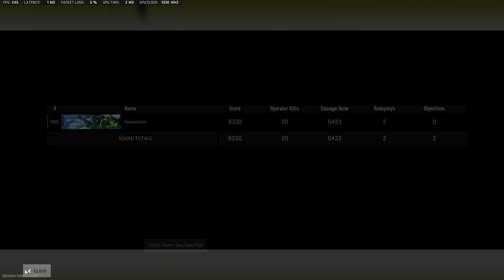Increase your KD with these META Weapons for Ashika Island (Warzone 2)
Use the M13B Assault rifle and the VEL46. Easy guns to use.

0:00 Intro
1:46 Solo Squad Ashika Island
12:13 M13B and VEL46 Class Setup

Please Support
and Drop a Like for more

Track: Mr.Kitty - After Dark (Instrumental)

SEO:
Best class setup for Ashika Island
Best loadouts
Best M13B class setup
Best Vel46 SMG class Setup
Warzone 2 Season 3
BEST AR Class Setup
BEST SMG Class Setup
RX 7900 XTX
Family friendly